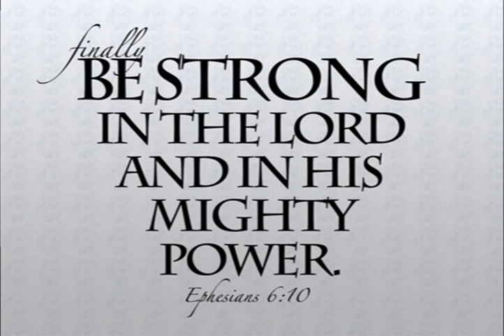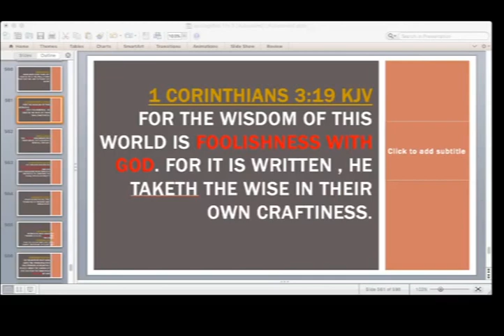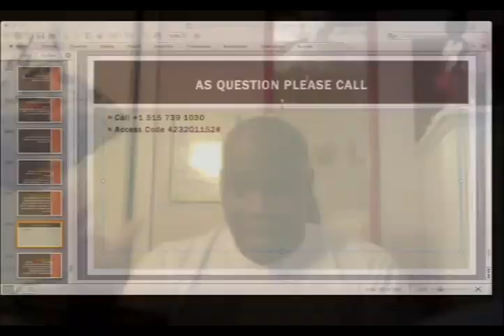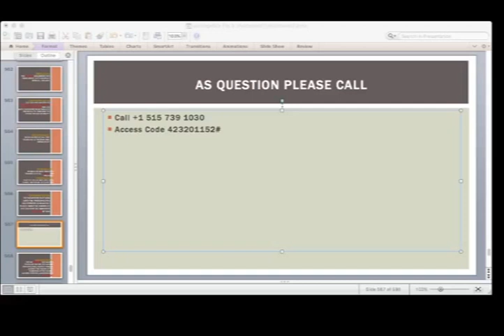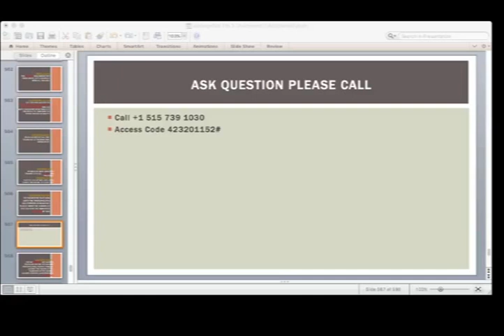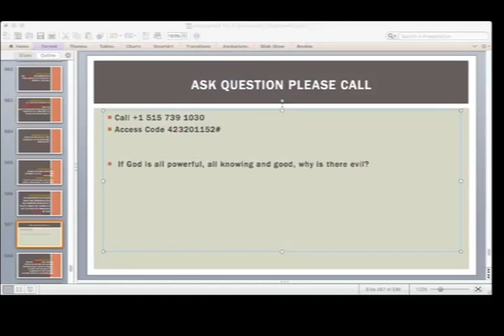Biblical Apologetic By Dr. Steven Wells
Dr. Steven Wells is a physician, theologian, apologist and bible expositor. He was born into a Muslim family and converted to Christ at the age of 16. Dr.Wells has been a bible expositor and apologist for the last 25 years. He has been a speaker at conferences, churches and seminars through the United States, Africa and the Caribbean. Dr. Wells is a graduate of History Makers Bible School. He is also graduate of Faith International Training School and Faith International Training School of Ministry. He also is an attending physician in New York City and is pursuing a Masters in Apologetice at Biola University.